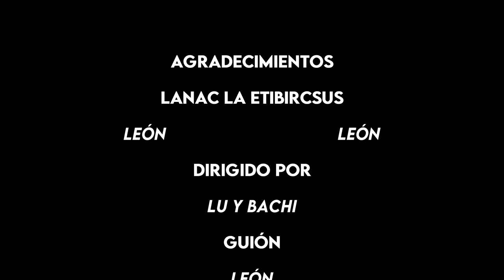🏰Dungeons & Dragons🐉 Tumba de la Aniquilación 💀 Reseña de la Aventura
Si tus jugadores se quejaron alguna vez de que tus campañas son "muy fáciles", que las batallas se ganan rápido o que los acertijos son muy simples, una probada de esta aventura los va a mandar de rodillas a pedirte perdón.